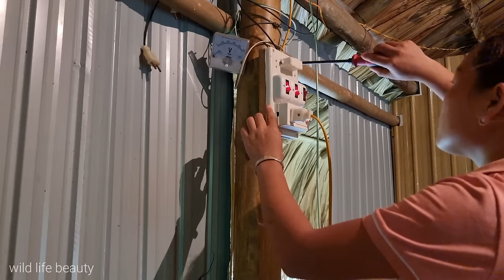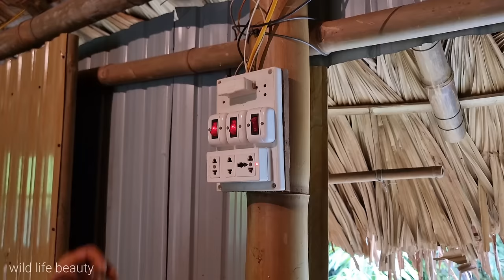FULL VIDEO 300 days living on the farm. Digging ponds to release fish, raising chickens, spring bath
full video 300 days living on the farm. Dig a pond to release fish, raise chickens on the hill, take care of crops, outdoor bathing